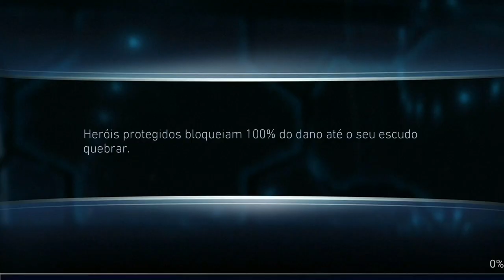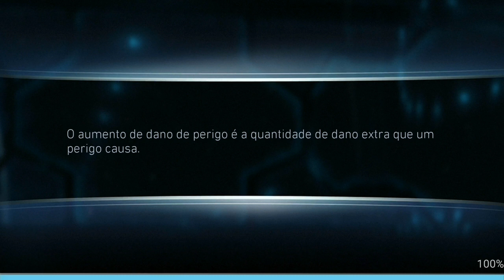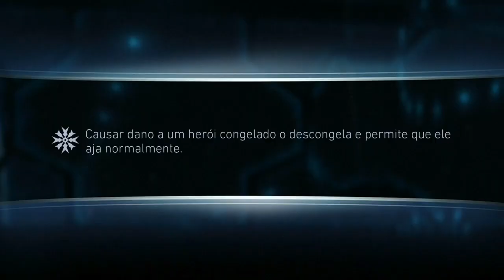Injustice 2 Mobile Conta do 0. #18. 40 Milhões na Arena + Gameplay da Mítica.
Terceiro lugar na última temporada com 40 Milhões na arena e gameplay da Mítica Mulher Maravilha.